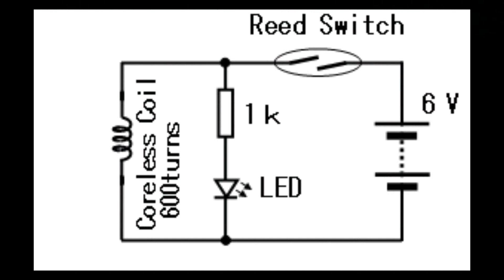磁気浮上モーター Magnetic Levitation Motor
磁気浮上しているネオジム磁石を電磁石で回転させました。
A magnetically levitated neodymium magnet was rotated by an electromagnet.